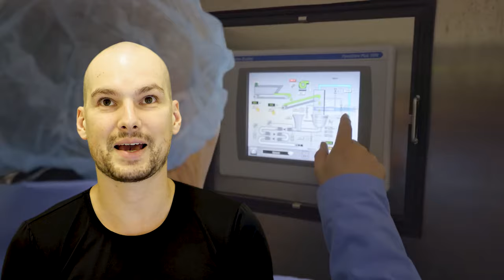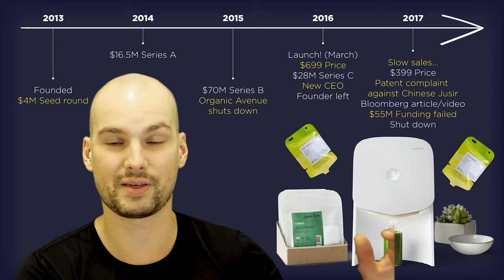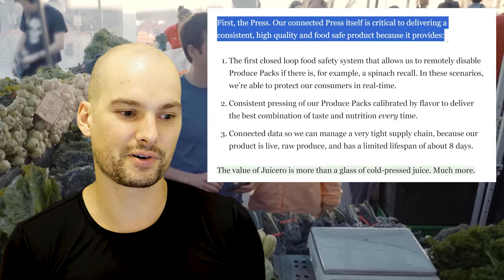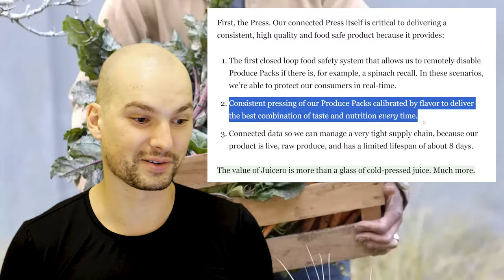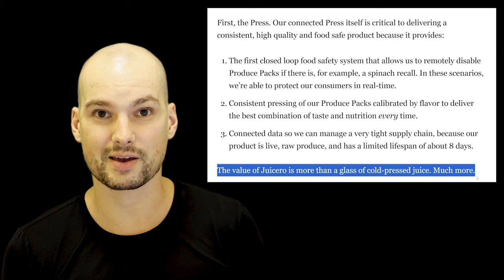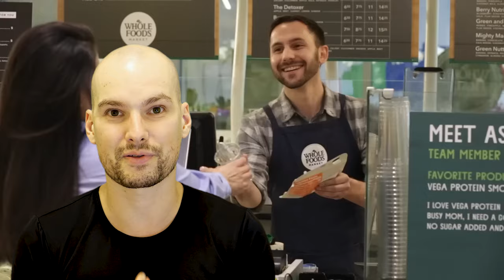Juicero Failure: Pretending to be a Tech Company and Juicing your Investors for €120 million (pt1)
Juicero's failure is a cautionary tale about why not every product can be 'tech' and what happens when a business model is based on a fleeting trend.

Part 1: In this part, I am going over the story of Juicero and explain the timeline of their downfall. In the following videos, I will react to the Juicero founder, Doug Evans, talking about his company after its 2017 collapse in clips from 2016, 2018 and 2020.

✅ The gear I use:
➡️ USB Microphone
➡️ Shotgun Microphone
➡️ Wireless Microphone

🧩 Background:

The history and current state of Juicero, a company that made waves in the world of kitchen appliances and cold-pressed juicing, is a story marked by innovation, controversy, and ultimately, a decline.

The Early Days and Innovation:
Juicero was founded in 2013 by Doug Evans, a tech entrepreneur with a passion for healthy living and juicing. The company burst onto the scene with a groundbreaking concept: a smart juicer that could turn pre-packaged, organic, and locally sourced produce into fresh, cold-pressed juice with a simple press of a button. At the time, this seemed like a revolutionary idea, promising to make healthy living more convenient for busy individuals.

Investor Hype and Funding:
Juicero generated significant buzz in the tech and health industries, attracting high-profile investors and raising over $120 million in funding. The company's sleek, high-tech juicer, which was connected to the internet and came with a subscription service for fruit and vegetable packs, was seen as the future of juicing.

Launch and Initial Success:
In 2016, Juicero finally launched its product to the public. The juicer itself was beautifully designed and featured state-of-the-art technology. Users could order pre-packaged Juicero produce packs, which contained chopped fruits and vegetables, and the juicer would apply several tons of force to squeeze every last drop of juice from these packs, claiming to offer superior taste and nutrition compared to traditional juicing methods.

Controversy and Downfall:
However, the excitement soon turned into controversy. It was revealed that the juice packs could be squeezed by hand, rendering the expensive Juicero machine unnecessary. This revelation sparked a public outcry and accusations of over-engineering and wastefulness. The media dubbed it "the $400 juicer that nobody needed."

Struggles and Shutdown:
Facing immense public backlash and plummeting sales, Juicero faced financial difficulties. In September 2017, just over a year after its launch, the company announced its closure. The Juicero machine, once hailed as revolutionary, was discontinued, and the remaining juice packs became increasingly difficult to find.

Legacy and Lessons:
The rise and fall of Juicero serve as a cautionary tale in the world of startups and innovation. While the company initially captured the imagination of investors and health-conscious consumers with its innovative approach to juicing, it ultimately failed to deliver on its promise of convenience and value. The controversy surrounding Juicero highlights the importance of maintaining a genuine and practical connection between innovation and consumer needs.

Today, Juicero stands as a symbol of the pitfalls of over-hyped startups and serves as a reminder that even the most innovative ideas must address real-world problems and provide tangible benefits to succeed in the competitive marketplace. While Juicero may have faded into obscurity, its story continues to serve as a valuable lesson for entrepreneurs and investors alike.